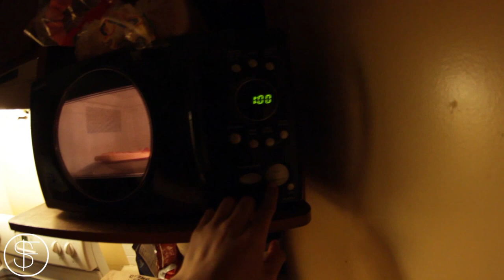$F: Vlog 2 : The Making Of Slow.